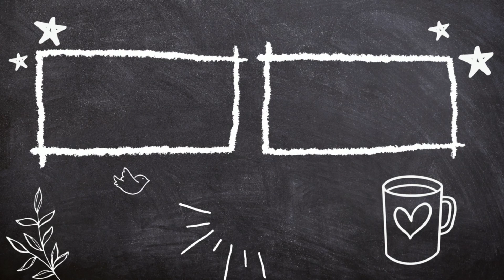Call of Cthulhu by H P Lovecraft, Chapter 2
Call of Cthulhu is a classic weird tale of cosmic horror. H P Lovecraft's signature work is now in the public domain, so we're reading it aloud together!